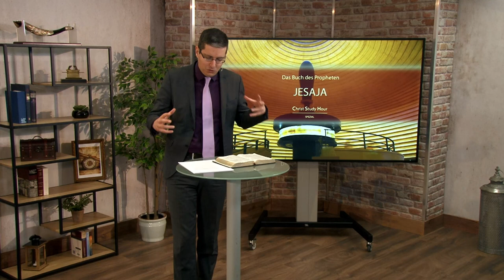Jesaja (CSH - Spezial 2021 Q1): Kapitel 11-15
Serie: Christ Study Hour - Spezial 2021 Q1: Jesaja